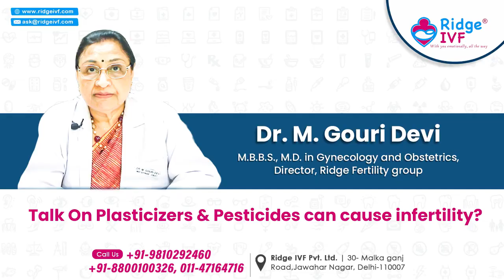Plasticizer & Pesticides Can Cause Infertility | Ridge IVF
Dr. M Gouri Devi Talks does lifestyle Plasticizer & Pesticides Can Cause Infertility @RidgeIVF

In this video, Dr. M Gouri Devi (Director - Ridge IVF & Gauri Hospital | Past President of Indian Fertility Society)

- Explains how environment affect fertility.
- How Plasticizer & Pesticides Can Cause Infertility.

For FertilityTreatment Consult the leading & most experienced IVF specialist in Delhi.

For Appointments/ Online Consultation Call - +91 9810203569 |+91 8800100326 | 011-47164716